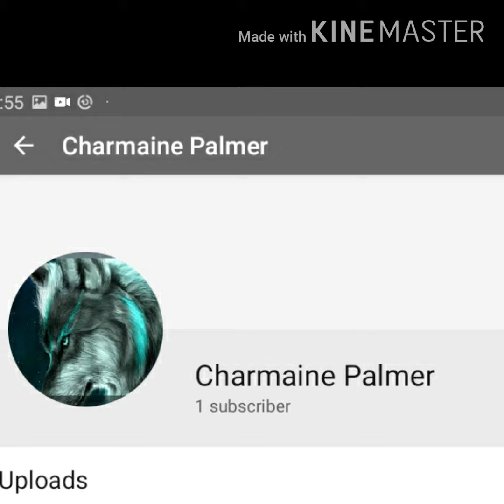Shout out + I need to talk a bit to u.....